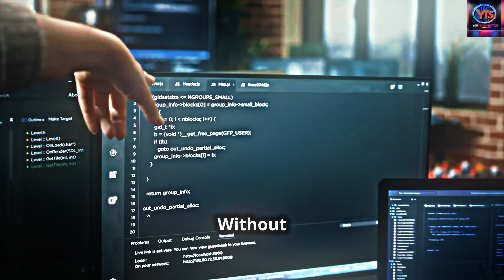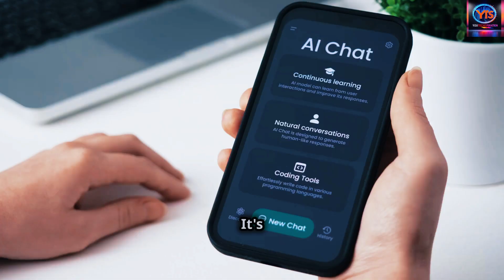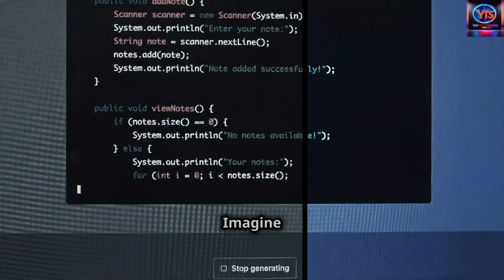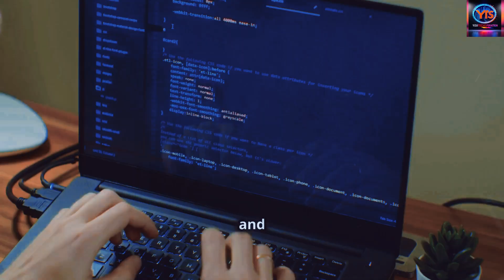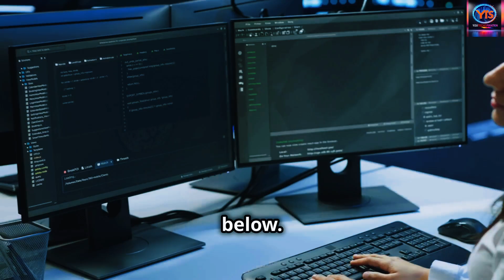AI Mastery: What Every Developer Needs to Know!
AI Mastery is essential for today's developers. Discover the fundamental concepts that will transform your development career and keep you ahead in the rapidly evolving tech landscape. 🚀

In this comprehensive guide, we break down the core AI concepts every developer needs to master, from machine learning fundamentals to neural networks and natural language processing. You'll learn why understanding AI is crucial for building cutting-edge products and how to approach AI implementation in your projects.

Ready to revolutionize your development skills? This video explores real-world applications, ethical considerations, and practical examples that will help you integrate AI into your work effectively. Perfect for developers looking to enhance their toolkit and stay competitive in today's tech industry.

Join our ultimate hub for innovation and inspiration where technology meets personal growth. 🔔

CHAPTERS:
00:00 - Introduction to AI
00:35 - AI Challenges for Developers
02:04 - Essential AI Concepts for Developers
04:35 - Conclusion and Wrap-Up